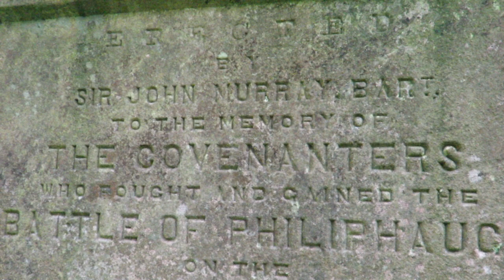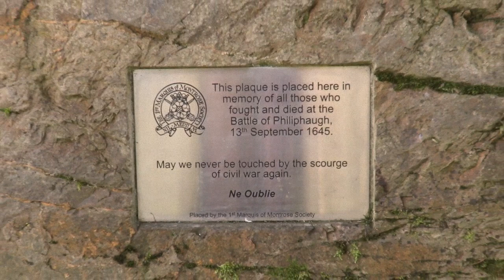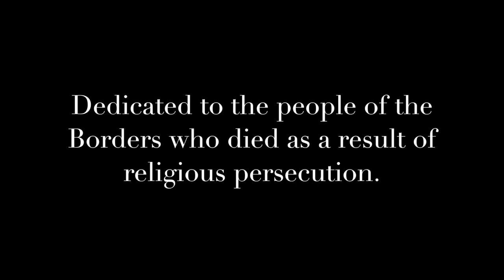Scottish Borders Mass Graves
A man searches for forgotten mass graves in the Scottish Borders, all fuelled by religious persecution in the 17th century.